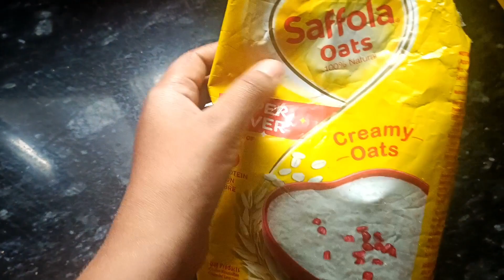माझ्यासोबत करा 8 दिवसात 2 किलो वजन कमी💯माझा डाएट फॉलो करा✅morning diet routine लवकर होईल वजन कमी👆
वजन कसे कमी करायचे
fast weightloss in 8 day
#2 kg Weightloss in 8 day
how to weightloss fast
weight loss deit plane
fast Weightloss diet plane
ots chilla for Weightloss